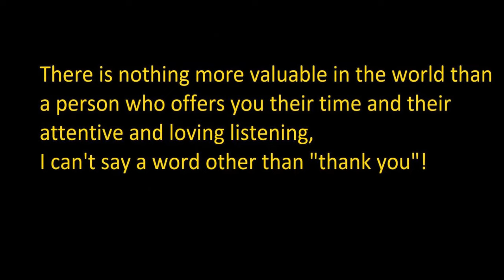الصويرة مشاهد من سنة Essaouira, scènes de 1994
مشاهد من الصويرة من سنة ا1994
الموسيقى في هدا الفديو من Histoire d'un amour
نستعير المقطع بحسن نية بدون اي اهداف تجارية \ كل الحقوق محفوضة لهم
مع الشكر الجزيل